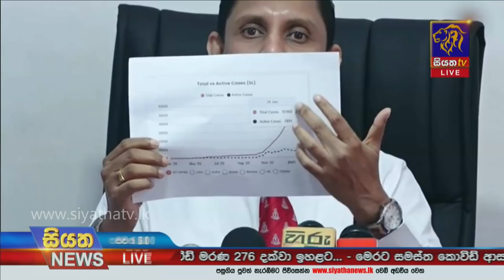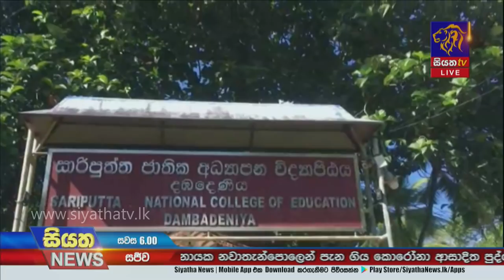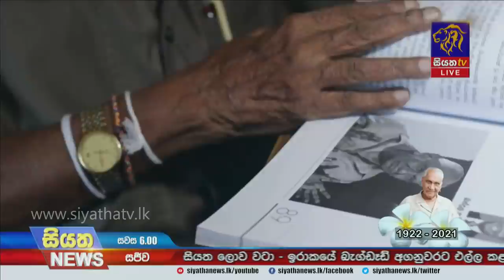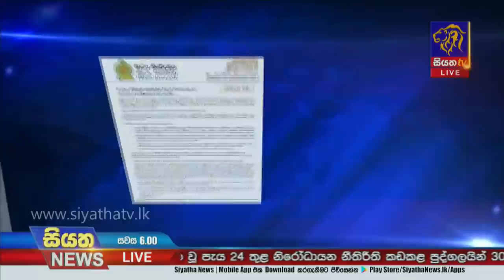Siyatha News | 06.00 PM | 22 - 01 - 2021